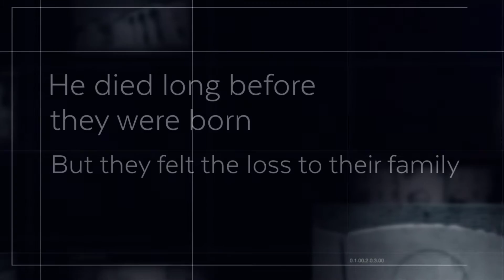The 100 year loss - McCumber's Nieces